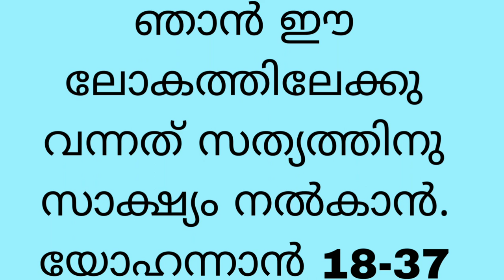യഹൂദരുടെ രാജാവ്// ബൈബിൾ വചനം //Bible words